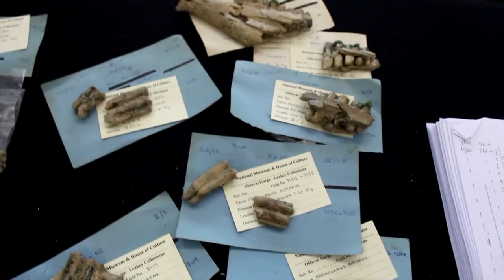Interview with Henry Bunn at Olduvai Gorge